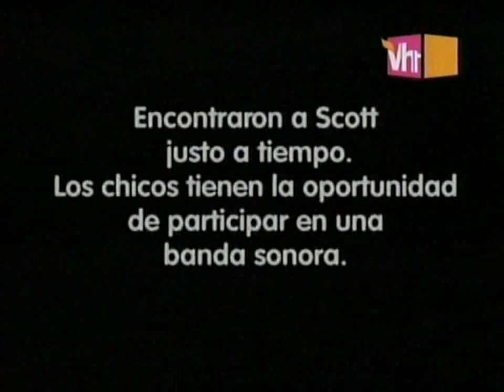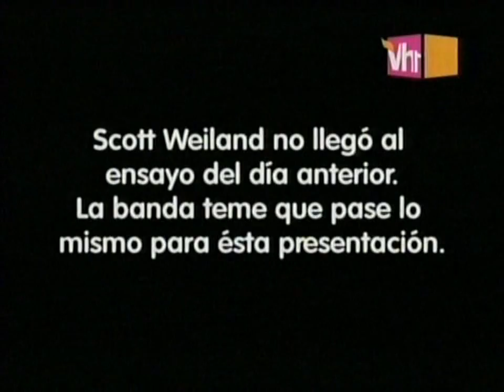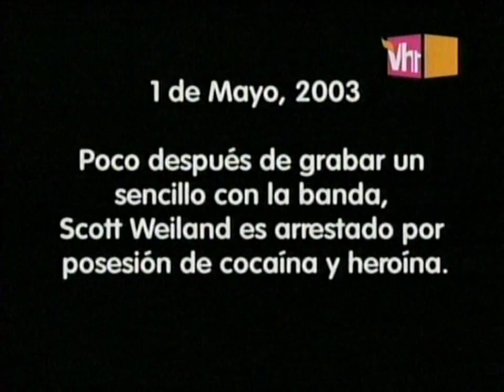The Rise of Velvet Revolver part 3/5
VH1 Inside Out: The Rise of Velvet Revolver (spanish subs)